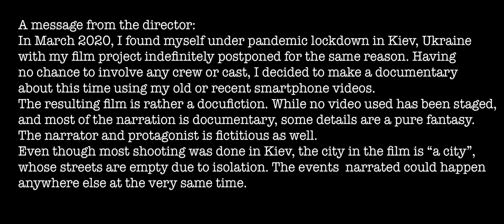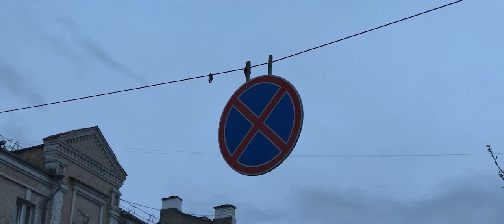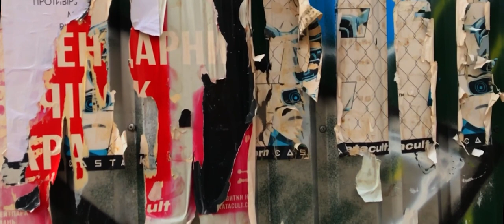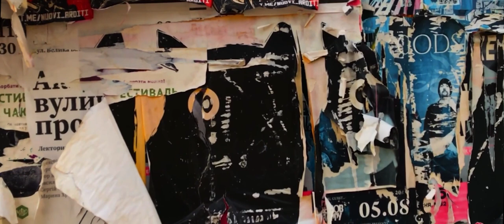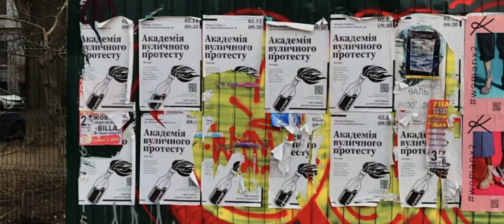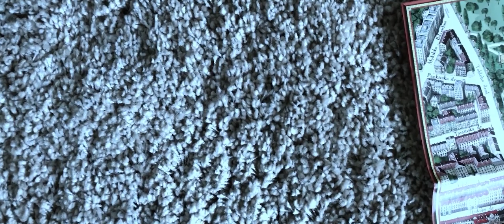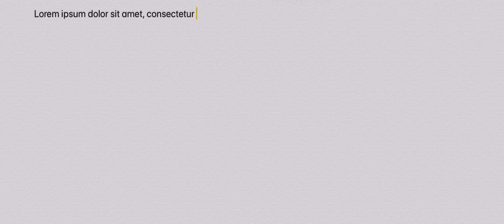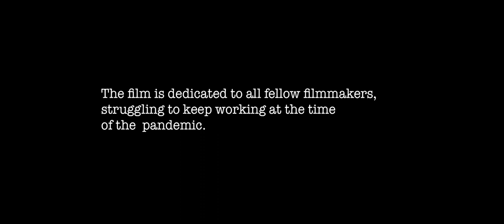Macguffin | Docu-Ficiton | Full Movie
In March 2020, an auteur, Anar Azimov, found himself trapped in a foreign city under COVID-19 lockdown, which forced him to cancel his film project. Unthwarted by the quarantine, the spirited filmmaker decided to make a docu-fiction about his situation using a smartphone.

Performed, Produced, and Written by Anar Azimov